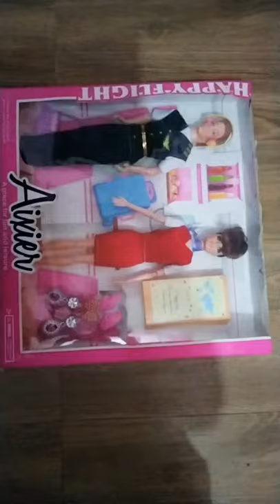Unboxing of pilot and Air hostess